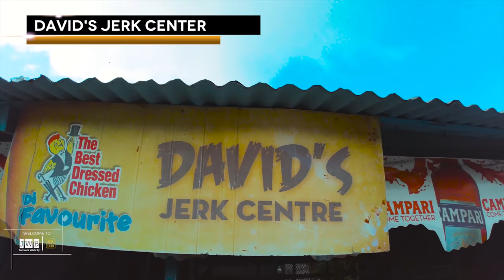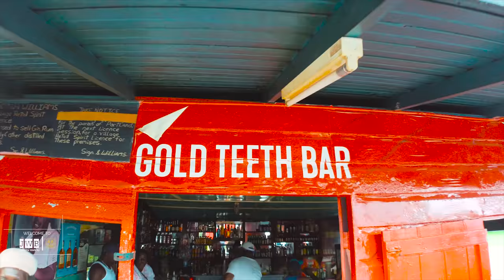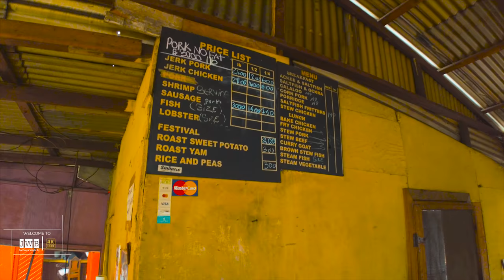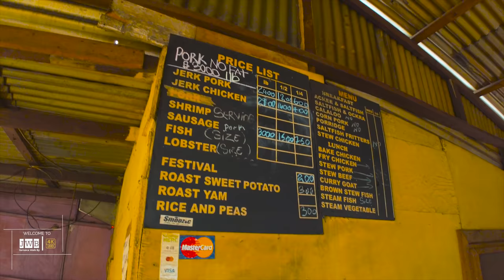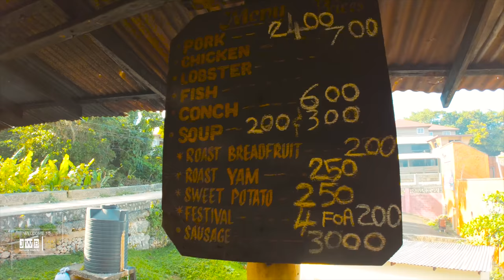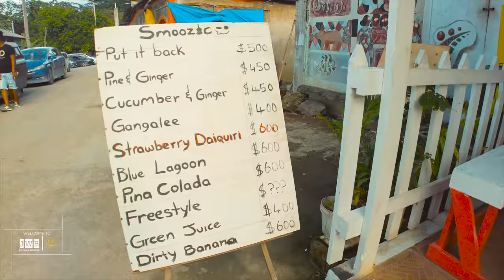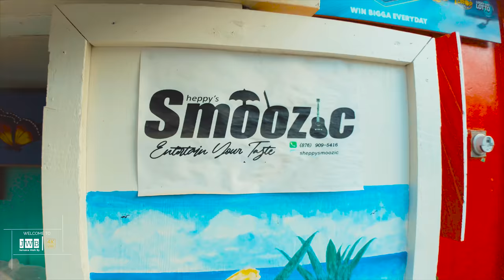✔️(BEST JERK SPOT) Boston Jerk Center In Portland Jamaica 4k 2022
+ Location:
🌏📍GOOGLE MAPS:

My Gear
Small camera
Action camera
Larger camera